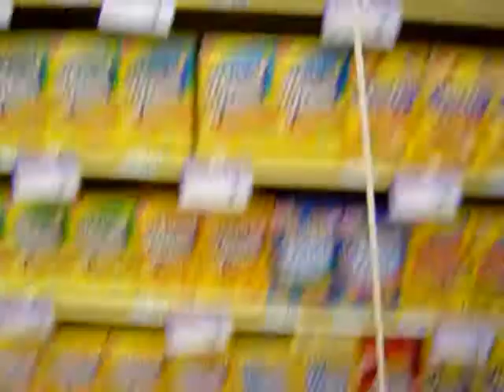Nana Movie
Wendall goes shopping for bananas